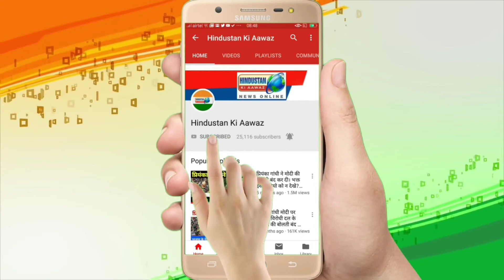कोरोना का इलाज कराने के लिए जो लोग दवाई, इंजेक्शन नही खरीद सकते उन्हें मै मरने नही दुगा - राम कदम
घाटकोपर पश्चिम के विधायक यू तो हमेशा अपने अनोखे कार्यो के चलते चर्चा में बने रहते है। लॉक डाउन के समय जगह जगह भोजन और अनाज अनेक सामाजिक संस्थाओं ने बाटे लेकिन यह भोजन और अनाज बाटने का कार्य विधायक राम कदम हमेशा 12 महीने करते है अब कोरोना के संकट के समय अनेक जरूरत मन्द लोग जिन्हें कोरोना हुवा है लेकिन पैसे की कमी से वह महंगी दवाई और इंजेक्शन नही खरीद सकते उनके लिए  विधायक राम कदम स्वयं आगे आये है और वादा किया है कि दवाई या इंजेक्शन की कमी से घाटकोपर पश्चिम विधानसभा के एक भी व्यक्ति को मरने नही दुगा आइये हम आपको राम कदम से मिलवाते है